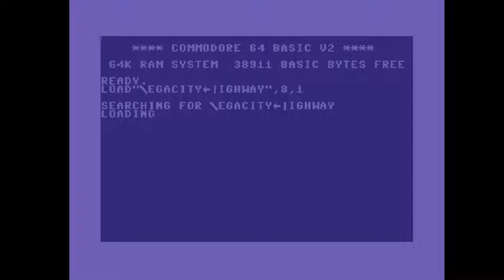C64 Music: Megacity Highway by Nordischsound! 20 March 2022!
Airwolf/F4CG